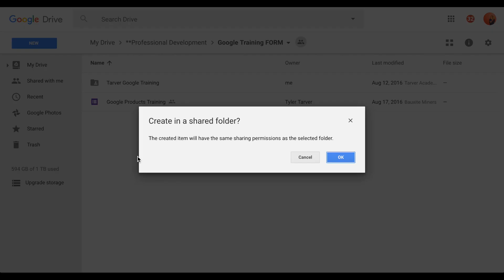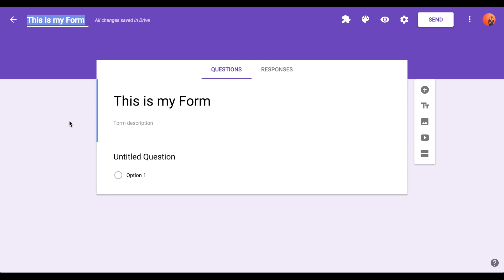Getting Started in Forms : Google Forms